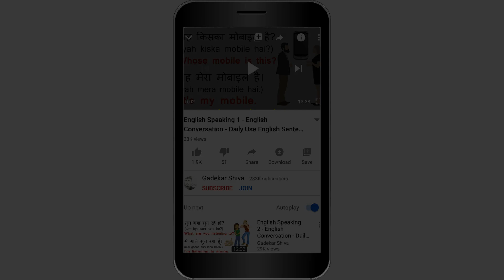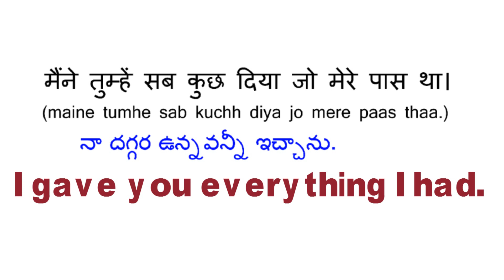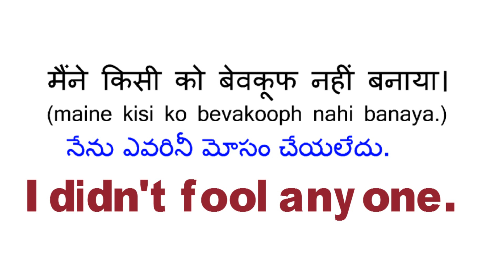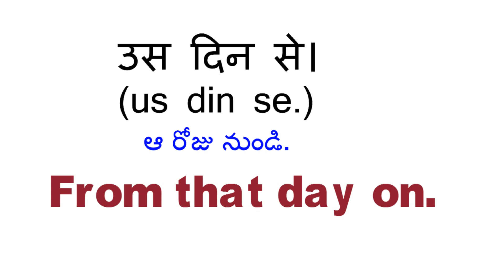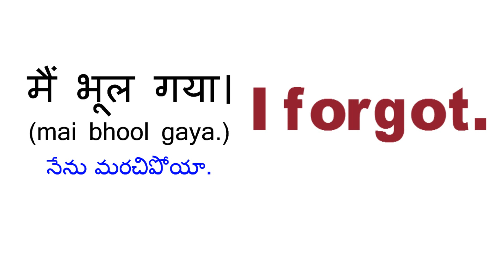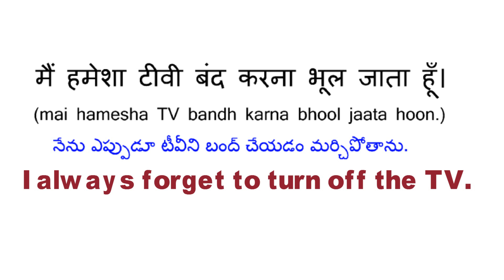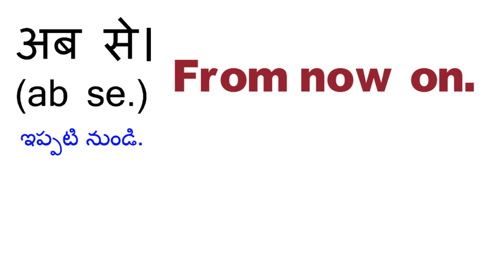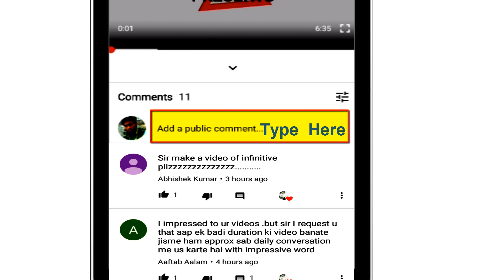English Speaking Practice 11| Hindi to English Translation | Spoken English Sentences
English Speaking Practice | PART 11 | Hindi to English Translation | Spoken English Sentences